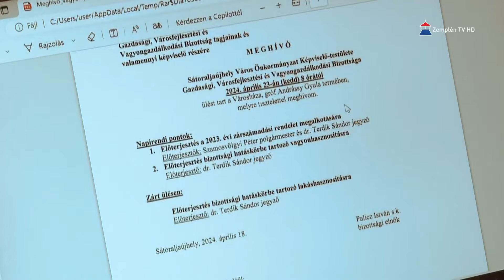Önkormányzati bérlemények szerződéseiről születtek döntések Sátoraljaújhelyen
Sátoraljaújhely Város Önkormányzatának Képviselő-testülete április 24-én testületi ülésre készül. Ezt megelőzően az önkormányzat szakbizottságai is megtartják üléseiket. A döntés-előkészítő munkából kivette a részét Gazdasági, Városfejlesztési és Vagyongazdálkodási Bizottság is, mely többek között saját hatáskörbe tartozó vagyonhasznosítási ügyeket tárgyalt.